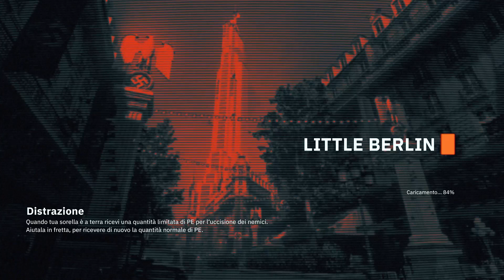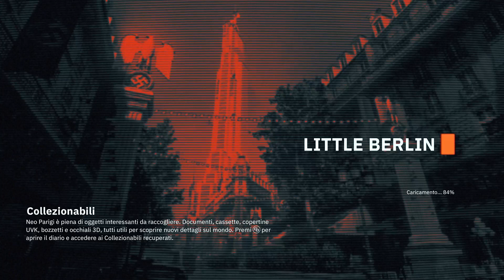Wolfenstein Youngblood Gameplay hd Ita Missione 4 Trova il fratello 2 Aria di detenzione politi